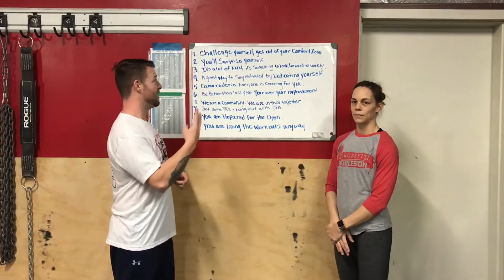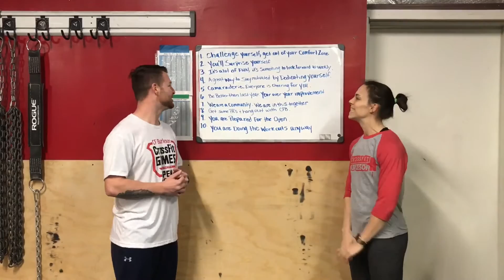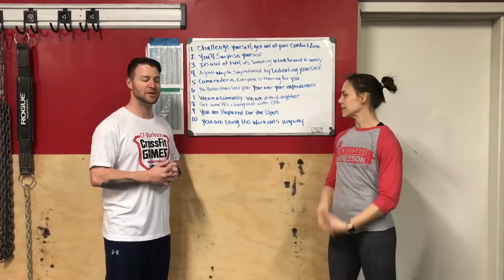10 reason to participate in the CF Open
10 reasons to participate in the CrossFit Open